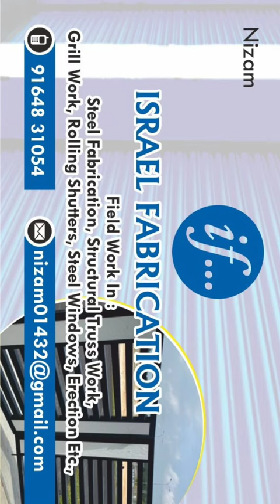we are installing Mangalore tiles roofing